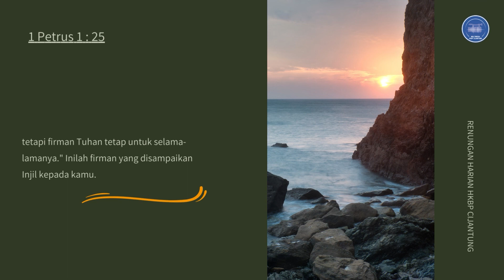RENUNGAN HARIAN HKBP CIJANTUNG | Jumat, 11 November 2022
Selamat pagi untuk semua jemaat terkasih HKBP Cijantung, mari kita sejenak mendengar "Renungan Harian" sebelum kita memulai aktivitas kita di pagi hari yang indah ini :)

Ayat renungan terambil dari  (1 Petrus 1 : 25)
"tetapi firman Tuhan tetap untuk selama-lamanya." Inilah firman yang disampaikan Injil kepada kamu."